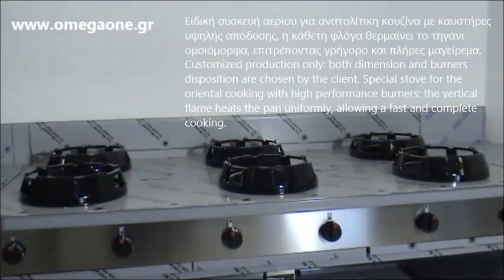Wok Αερίου 6 Καυστήρες Επιδαπέδιο Gas Wok Cooker 6 Burner Wok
Wok Αερίου,
Wok Αερίου Omega One,
Wok Αερίου επιτραπέζιο 6 Καυστήρες,
Εστία αερίου γουόκ,
Γουόκ Ασιατική κουζίνα,
Καυστήρας wok,
κουζίνα αεριου wok,
Wok Αερίου 6 Καυστήρες,
Wok Αερίου 6 Καυστήρες Επιδαπέδιο,
Wok Αερίου επιδαπέδιο,
wok ασιατική κουζίνα
κινεζικο τηγανι wok
wok τηγανι
τηγανι γουοκ τεφαλ
γουοκ vicko
τηγανι γουοκ μαντεμενιο
wok skroutz
γουοκ με καπακι
γουοκ συνταγες
κουζινα wok
επαγγελματικο wok
Εστία αερίου γουόκ casta wok
Εστία  γουόκ wok casta ιταλιας
wok τιμες
wok προσφορες
μαγειρεμα με wok
εστια wok
συσκευες μαγειρεματος wok
συσκευη για μαγειρεμα wok
παραδοσιακή ασιατική κουζίνα Wok
Gas Wok Hob Tabletop 6 Burner,
Tabletop Gas Wok Cooker 6 Burner,
Gas Wok Hob, Tabletop 6 Burners,
Wok burner gas stove 6 Tabletop,
Gas Wok Cooker 6 Burners,
Gas Wok Cookers,
Gas Wok Cooker 6 Burner Wok Burner,
Gas Wok Burner,
Gas Wok Cookers on open cabinet,
Chinese Wok Cookers,
Chinese Turbo Cookers and Wok Cookers,
Chinese Cuisine Cooking Equipment,
Gas Wok Cooker 6 Burners Wok
Gas Wok Cooker 6 Burners Wok (on open cabinet),
Goldstein Single Burner Wok Cooker
Natural Gas Wok Range
Heavy Duty Wok Range
6-Burner Stainless Steel Built-In Propane Gas Power Wok Single Side
6 Ring Burner Wok Cooker
WOK 6 BURNER W/DUAL RING BURNERS AIR COOLED GAS GOLDSTEIN
Уок – газови котлони с три високомощни горелки
Настолни УОК котлони
газов котлон за уок
мощен газов котлон
WOK ŠTEDNJAK PROFESIONALNI
Gas Wokkochfeld,
Gas Wok Tischherd,
Gas Wok Brenner zum Aufstellen,
Gas-wokkochfeld tischmodell 4 brenner,
Gas Wok kaufen,
Gaswok Zubehör,
Gas Wok Tischherd,
Gas wok Tischgeräte,
Wok Tischgeräte,
Chinaherde Gas,
Asia Kochgeräte,
Chinaherd Gas Wok 6 flammig,
Chinaherd Gas Wok mit 6 Flammig mit offenem Unterbau,
Hochwertiger Edelstahl Gaskocher 6 flammig
Cuiseur à gaz Wok
Cuisinière wok 6 bûleur à poser
Fourneau Wok Gaz 6 feu Ø180mm
Wok Gaz à Poser 6 Feux Face à Face
fourneau wok professionnel
wok professionnel gaz occasion
bruleur wok professionnel
Kina-komfur til gas
WOK gaskogebord
Wok gas brænder,
Wok kogeplade til gas
Cocina Wok china a gas para hostelería
Cocina wok mostrador
Cocina wok de gas doble fondo 700 sobremesa
cocina wok industrial
Anafe Industrial Cocina Wok 6 Quemadores
Fornello a gas per wok - N. 6 fuoco
Cucine a gas cinesi etniche wok
Cucina a gas cinesi centralizzata da 6 fornelli
Cucina Wok etnica cinese giapponese a gas
WOK ŠTEDNJAK PROFESIONALNI
Gāzes plīts WOK
Gāzes plīts-paliktnis WOK
Wok viryklės Archives
WOK Dujinės pastatomos 6 eilėmis
Gass Kokekrakk WOK
WOK kokebord 6 bluss
Wok gasvuur tafelmodel 6 vuur
Wok gasfornuis tafelmodel, 6 vuur
Asztali Wok gáztűzhely
Asztali Wok gáztűzhely, 6 égős
Wok gáztűzhely alépítménnyel
Wok gáztűzhely, asztali, 6 égős, 18kW
gázos asztali 6 égős wok főzőhely, Ø180 mm-es wokfeltéttel
ASZTALI WOK GÁZTŰZHELY, ŐRLÁNGGAL
Газовые плиты WOK
Diamond Kuchnia wok gazowa 6 palnikowa
Kuchnia wok gazowa 6 palnikowa
Fogão wok a gás de bancada, 6 queimador
Fogão Wok de Bancada, Gás
Fogão wok, gás
Arzator pentru Wok, Banc de Lucru, cu Gaz,
Masina de gatit pe gaz cu 6 arzator tip WOK,
Masina de gatit Wok de banc 6 foc
Aragaze Aragaz Profesional Bucatarie Chinezeasca Asia
Плиты и жарочные поверхности.
Газовая плита Eurasia Stove
Газовая кухонная плита
больших ВОК-плит
Plynové varidlo WOK - 6 horáky
Plynové varidlo WOK - 6 horák
Plynový WOK sporák
Gaswok 6 brännare
gas wok spis med hylla, 6 brännare
Wokspis, kinaspis 6 brännare, Casta
hořák wok zkušenosti
Plynová stolička wok
WOK sporáky CASTA
Plynový WOK sporák
Wokki - pöytäkaasuliesi
Wok-liesi 6  kaasu pöytämalli
WOK-KAASULIESI PÖYTÄMALLINEN
Wok-liesi kaasuliesi 6 poltin
profesionālās virtuves iekārtas ēdināšanas uzņēmumiem
Produkti Iekārtas bāriem un restorāniem
Produkti Iekārtas  restorāniem
Прадукты для Абсталяванне для бараў і рэстаранаў
Produktai Įranga barų ir restoranų
Prodotti għall Tagħmir għall bars u ristoranti
Produkter for Utstyr til barer og restauranter
Produkter for Utstyr til  restauranter
horeca tweedehands materiaal
Producten voor Apparatuur voor  restaurants
ipari- nagykonyhai kombisütő
Légkeveréses Sütő Ipari Nagykonyhai Légkavarásos Sütő
Оборудование для ресторанов.
Промислові електроплити
Продукти для Обладнання для барів і ресторанів
wyposażenie gastronomii
Trwa generowanie PDF'a, prosimy o cierpliwość.
Gastronomia, urządzenia gastronomiczne
Equipamentos Hoteleiros Bancada refrigerada para preparação
Frioteca-equipamentos hoteleiros
Produse pentru echipamente pentru baruri si restaurante
Переработка пищевых продуктов
Продукты для Оборудование для баров и ресторанов
fogon para wok
quemadores para wok
venta de wok chino
estufa wok
estufa china para wok